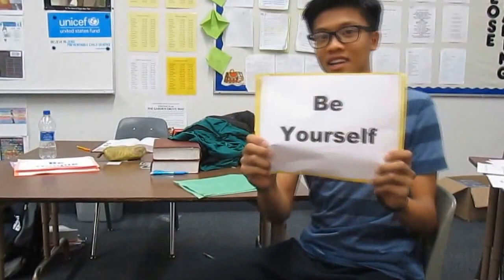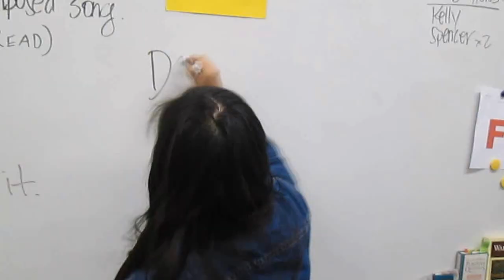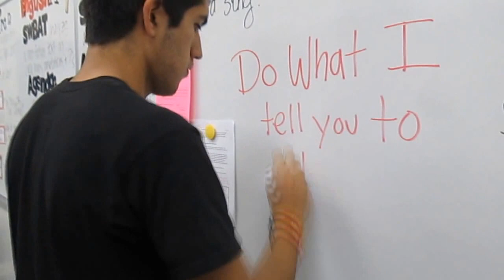Conformity Rules (Satire Project)